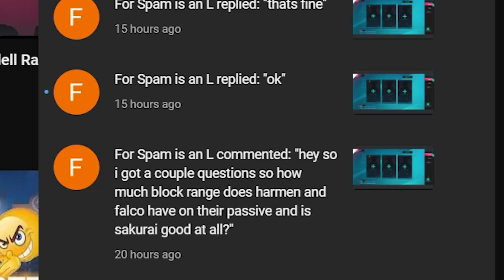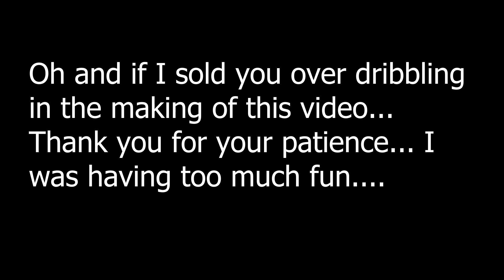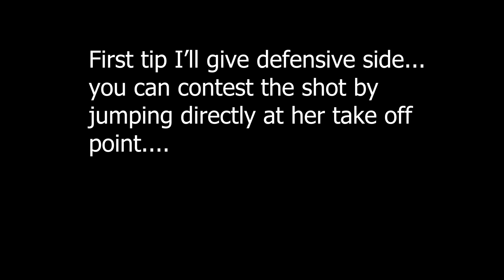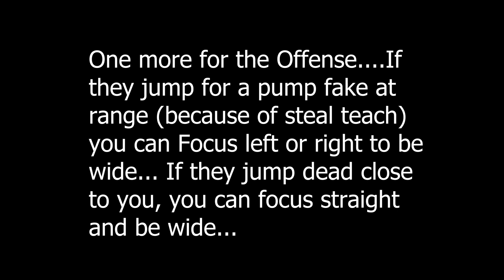Giannis The Freak (Full) & Widow/Baby Review - AllStar basketrio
Shout out to runtz and all my SEA players for help on this... If you need another place to view allstar videos, this is Kewen's Channel

Video Shorts for basketrio